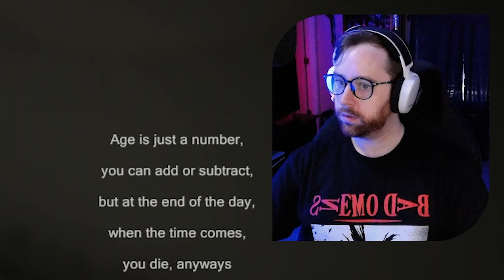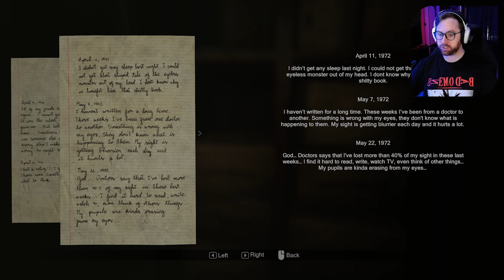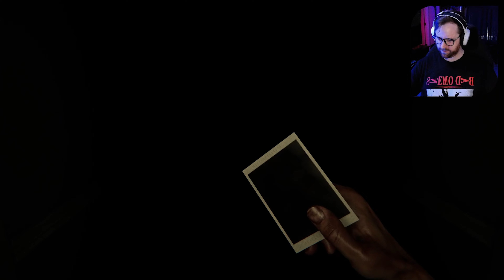Mazes SUCK! — MADiSON (Pt. 2)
Our descent into madness continues in MADiSON as we learn about all the fun ways we're being possessed and all the little dark places we can go.

00:00 - Cold Open
00:39 - The Attic
07:02 - The Tunnels
10:19 - The Graveyard